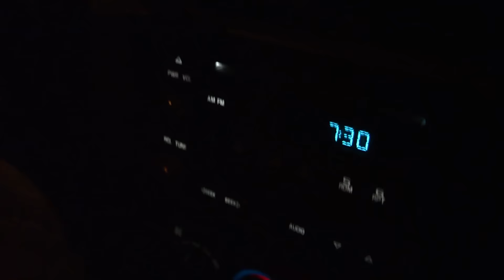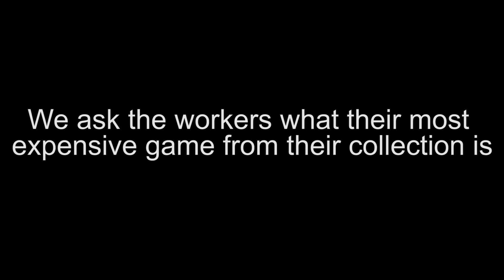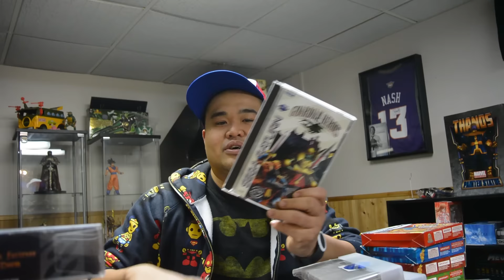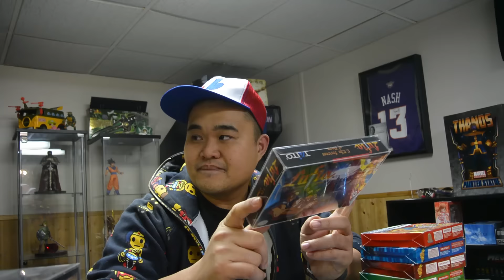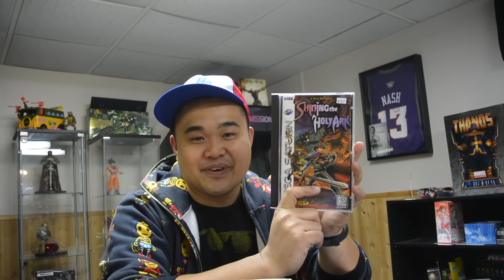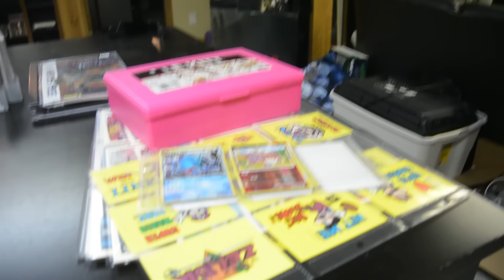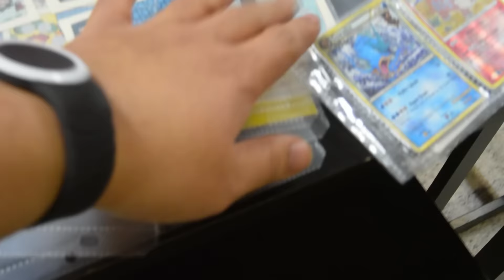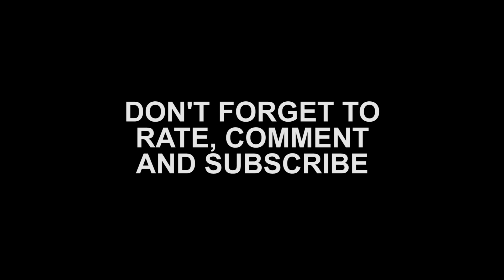Unreleased Tape - The Original Top 5 Expensive Games Vlog!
This vide was previously unreleased because I re did my top 5 list. Basiclly I was lazy when i made this list and it was stupid. Regardless, there's some cool $hit in here! -

The original description read: We were tagged in a MikeBtheGameGenie video by way of Stufish, to answer what my most expensive games from my collection were. I answer it after a day of game hunting!

I'm Taggin Youtubers to do this: 64BitMatthew, BurningToys and RetroCityPickups! (Check out the final shot in this video as I forgot to say it in person...*sorry)